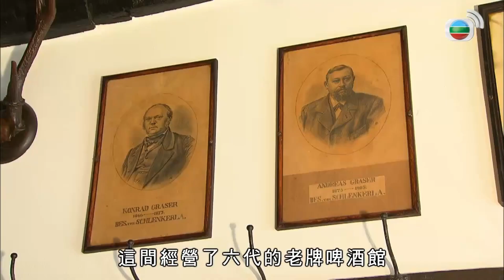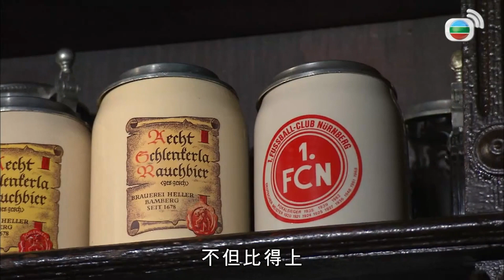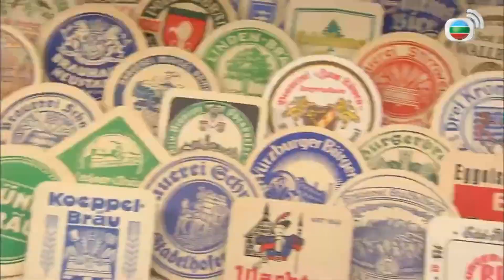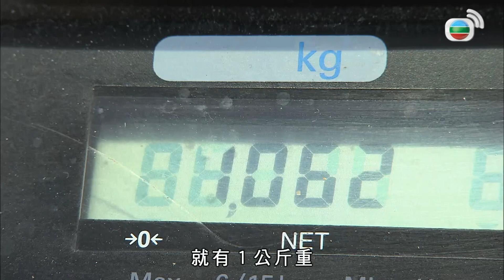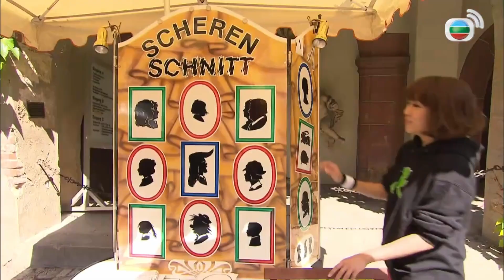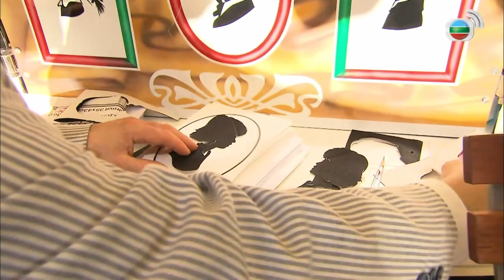謝安琪遊德國班貝克啤酒之城丨古建築木材塗公牛血更堅固耐用丨觀啤酒釀造文化博物館展不同年代酒杯丨細說名城 德國 謝安琪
謝安琪遊德國班貝克啤酒之城丨古建築木材塗公牛血更堅固耐用?丨觀啤酒釀造文化博物館展不同年代酒杯丨細說名城 德國 謝安琪

德國「味力」之旅，從班貝克(Bamberg)展開！謝安琪先帶大家到老牌啤酒館與啤酒博物館，親身體驗地道啤酒文化，痛快啤一啤！再遊露天市集，搜尋地道食材。然後為食到柏林(Berlin)，尋找普魯士國王也讚好的樹輪蛋糕，以及柏林歷史最悠久、拿破崙曾光顧的餐廳，品嚐傳統德國鹹豬手！